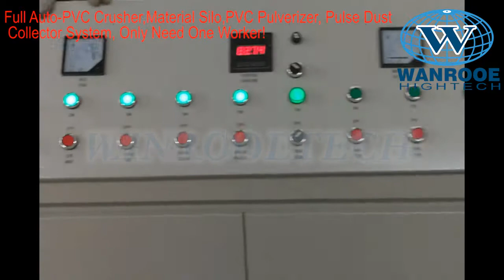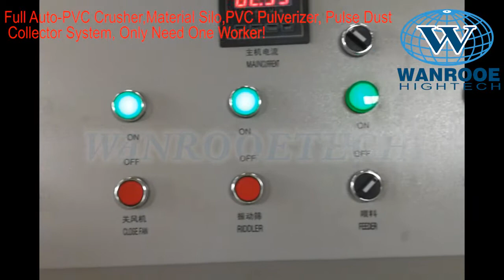China Top Quality PVC Pipe pulverizer Machine with dust collector, Plastic Pulverizer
WANROOETECH Factory Supply the Top Quality PVC Pipe pulverizer Machine with dust collector, Plastic Pulverizer, Pulverizing Disc,Pulverizing System etc, In the vidoes, we designed the PVC pipe crusher machine, PVC pipe grinded material silo, And PVC pipe scraps Pulverizer machine, and also the Pulse Dust Collector together, and make it fully automatically working, the whole production line just one workers will be ok! Thanks to the pulse dust collecting system, which can avoid any PVC dust from the crusher machine, mateiral cylone silo, and also the pulverizer machine, it can make sure your workshop is clean, environmend friendly!

Wechat: WANROOE;